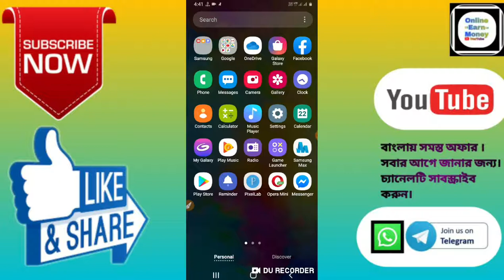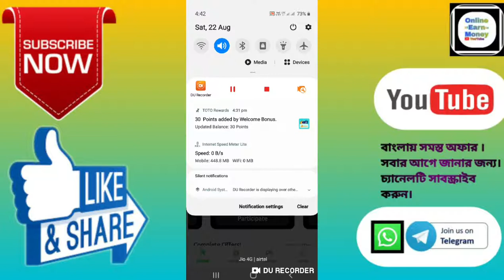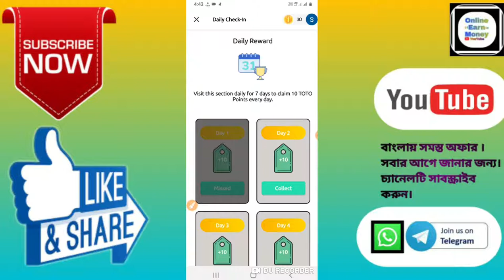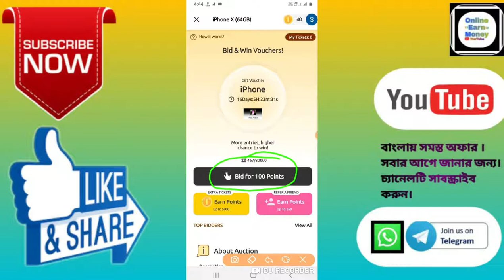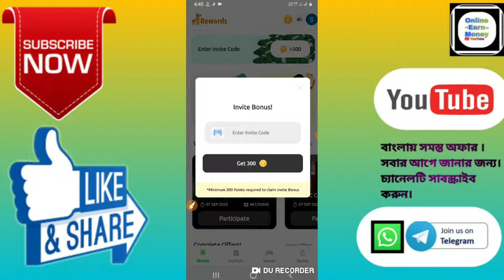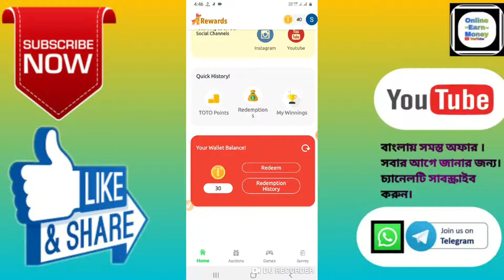TOTO Reward New App ।। FREE FIRE💧+ PUBGE UC Free।। Minimum 10₹ Paytm Redem ।।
🙏🙏🙏Welcome🙏🙏🙏

 Hi Friends..

Invitation Code:👉TOTC47F2